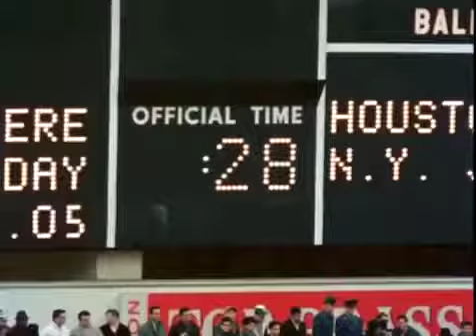Houston Oilers at New York Jets - November 21st, 1965